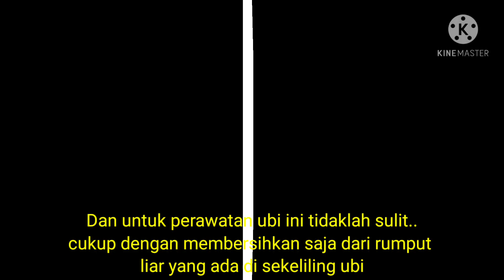Panen ubi jalar (3 bulan hasil melimpah dan besar besar) harvest sweet potato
panen ubi jalar 3 bulan sampai masa panen,, harvest potato sweet
panen ubi jalar
tanam ubi jalar
ubi jalar 3 bulan panen